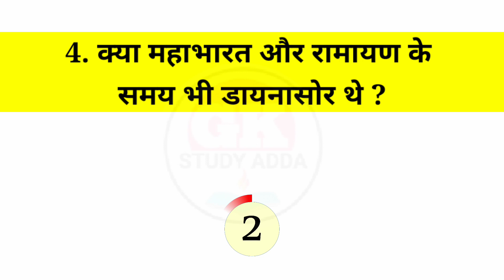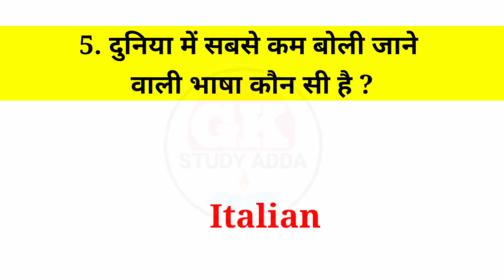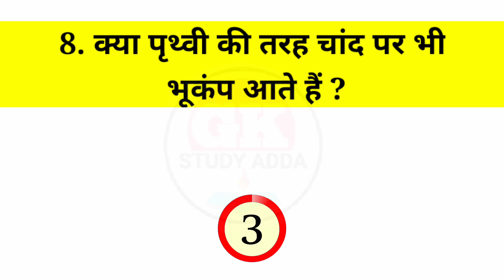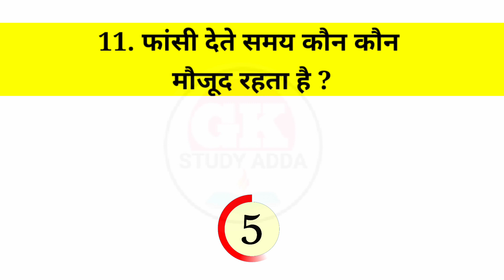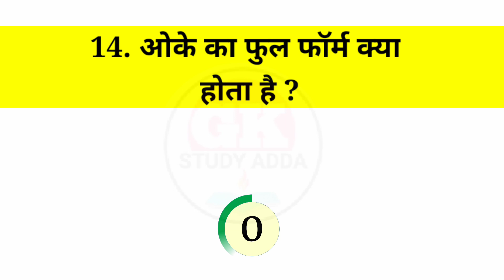30 Most brilliant GK questions with answers (compilation) FUNNY IAS Interview questions part 151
30 Most brilliant GK questions with answers (compilation) FUNNY IAS Interview questions part 151